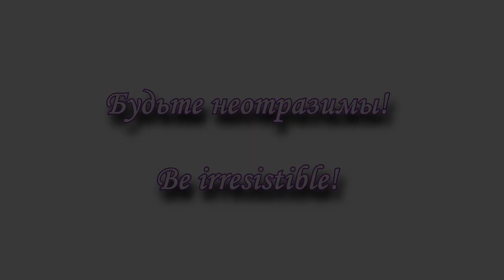Прически косы плетение волос. Прически своими руками. Hairstyles, updos, braids hair tutorial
Прически, косы, плетение волос от Эргашевой Лилии.
Здесь вы можете узнать еще много интересного о прическах/Here you can discover many interesting things about hair
Здесь вы получите советы по уходу за волосами